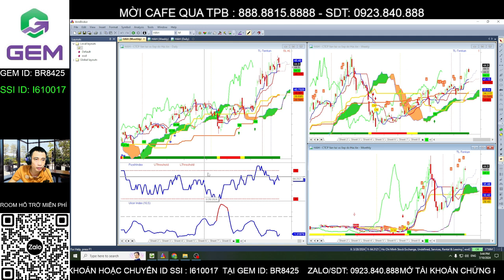Cổ phiếu tiềm năng trong nhịp chỉnh HAH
HAH là cổ phiếu tiềm năng nếu quý anh chị canh mua trong nhịp chỉnh sắp tới

🫰 Mời Cà Phê: Ngân hàng TPB: 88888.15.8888
🫰 Mời Anh Chị mở  tài khoản CTCK SSI/hoặc chuyển tài khoản về ID: số ID I610017
👍 Link mở tài khoản:
👍Tải ứng dụng app trên app store và CH Play: (link)